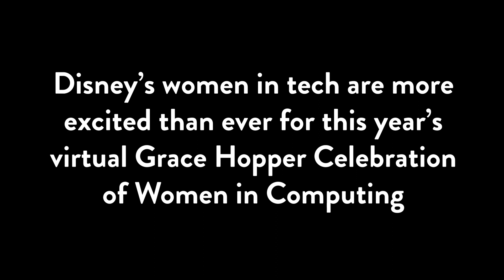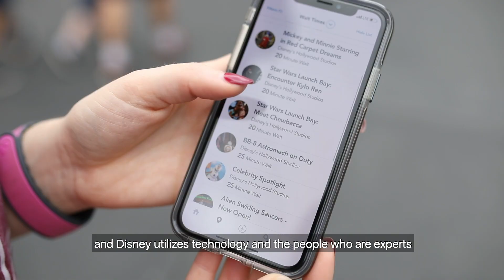Disney's Women in Tech | Virtual Grace Hopper Celebration 2020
Although this year's Grace Hopper Celebration of Women in Computing will be virtual, Disney employees from across the enterprise are more excited than ever to celebrate diversity and welcome the next generation of women in technology.